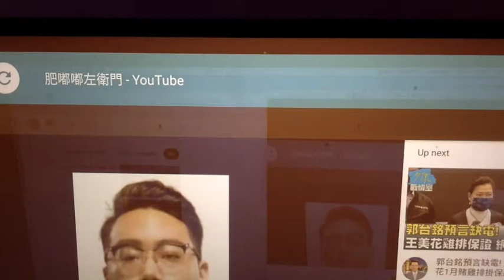ohoft ktkcb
hgiry